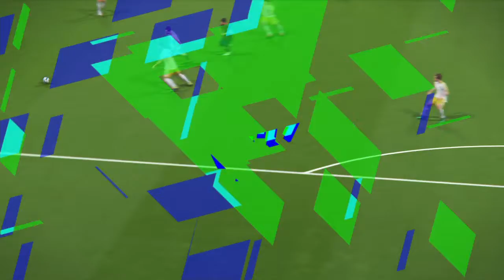PRO EVOLUTION SOCCER 2018_20180308011333